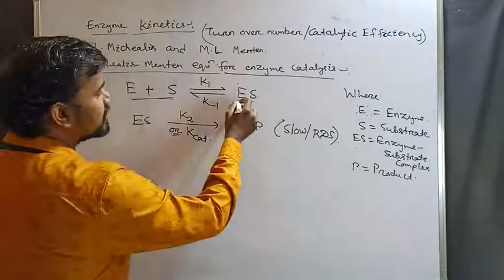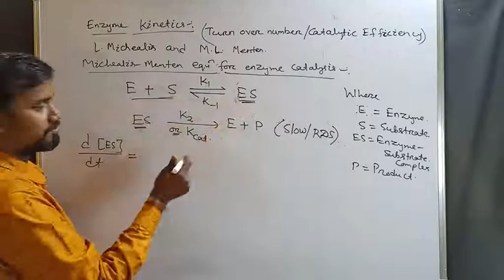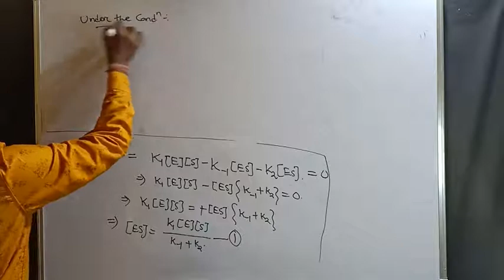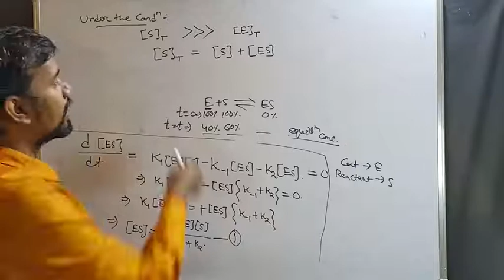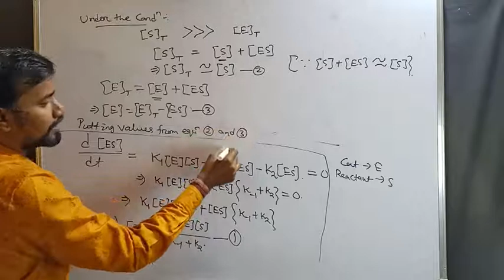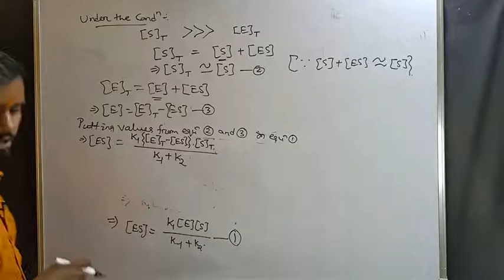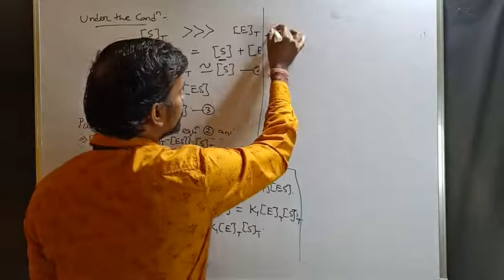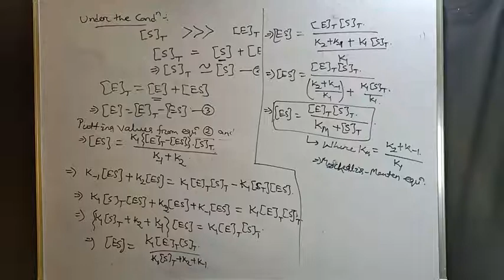Enzyme kinetics 3